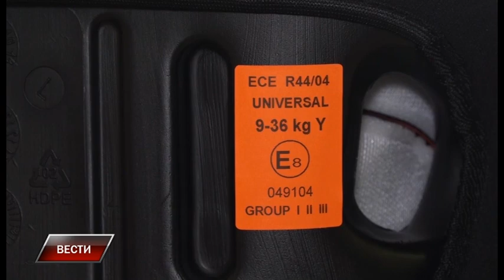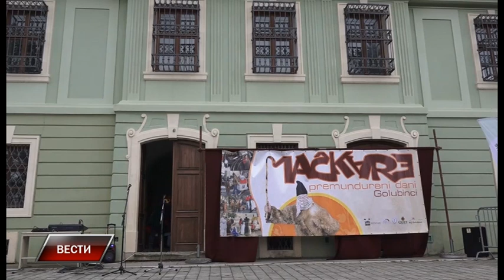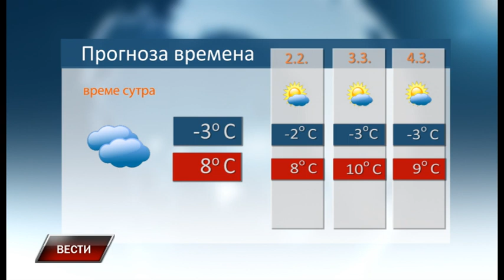Vesti 28 2 2022